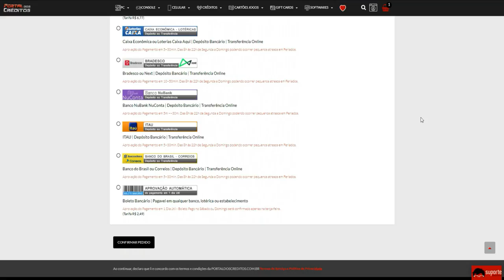Isso MELHORA 90% sua NOÇÃO de JOGO🧠